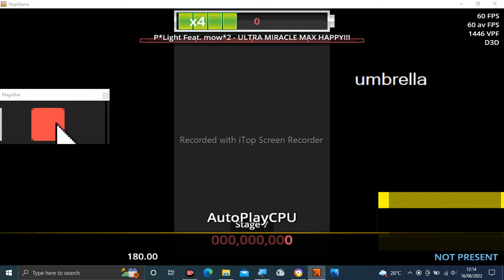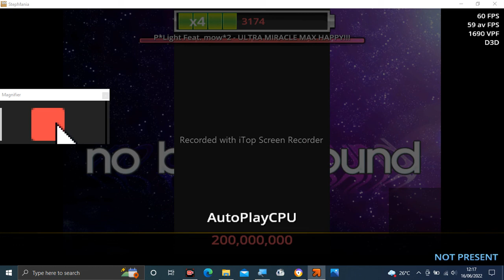Stepmania Audio - ULTRA MIRACLE MAX HAPPY!!!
Tittle: ULTRA MIRACLE MAX HAPPY!!!
Artist: P*Light Feat. mow*2
Label: C.H.S